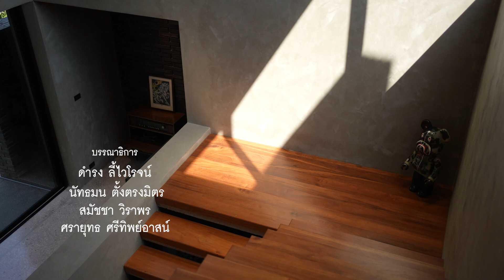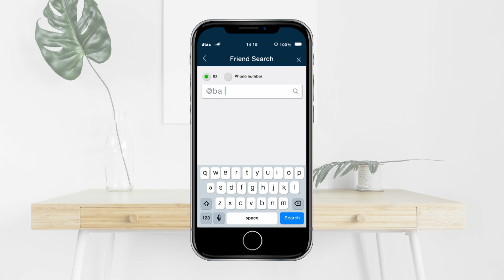บ้านและสวนทีวี | บ้านสวย | บ้านสไตล์ลอฟท์ เข้มขรึม เน้นสัจวัสดุ แบบฉบับนักดนตรี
REAL HOUSE บ้านสไตล์ลอฟท์  ดิบเท่ด้วยการโชว์สัจวัสดุ ที่ตีความตัวตนของเจ้าของบ้านที่มีอาชีพเป็นนักดนตรี ชอบสังสรรค์ สู่การตกแต่งด้วยโทนสีเข้มขรึม อย่างคอนกรีต ไม้จริง หินธรรมชาติ ปูนขัดมัน
เจ้าของ I คุณธนกฤต พงษ์พยับ
ออกแบบ l Volume Matrix Studio
ออกแบบภายใน l P.O.P Studio
00:00  Intro
01:48  Requirement
05:28  Concept
07:47  First Floor Design
08:39  Requirement for Interior Design
12:20  Multipurpose Area
13:20  Staircase
15:15  Living Room
16:25  Walk-in Closet
16:50  Bathroom
18:30  Master Bedroom
19:50  Summary
ทุกวันอาทิตย์ 09.30 น. อมรินทร์ ทีวี เอชดี ช่อง 34